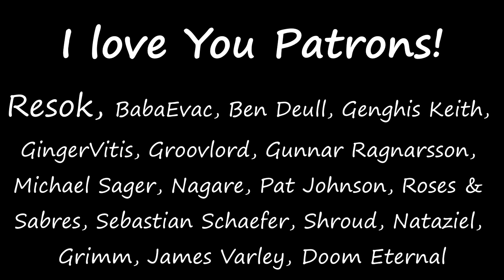[68] RimWorld - Recovery - BioTech Mechanitor - Let's Play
In this episode the crew recovers from the mess of last episode's raids and mental breaks.

In this game I'll be exploring the new BioTech DLC for RimWorld, forging a new path as a Mechanitor.